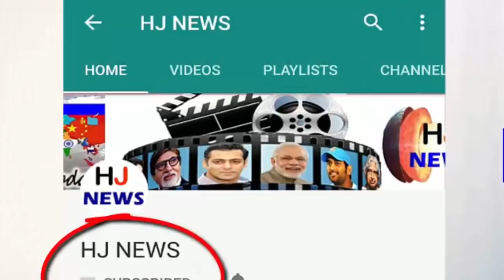अभी अभी एक साथ 14 खिलाड़ियों का हुआ निधन, पुरे देश में सन्नाटा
Actually, the bus filled with 14 hockey players became the victim of the accident when a tractor came in front of him and the bus got overturned. The accident was not so intense as it had an effect. When the bus fell, people ran and went to the bus and saw the hockey players in the bus but the worst news was that 14 players had died. Not only this, around 14 people have been badly injured in this accident and the condition of 3 people is being described as extremely delicate.
You are told that the incident happened in Canada where a bus Hamboldt was going north towards the hockey players of Broncos, that suddenly it became very sad. Prime Minister Justin Trudeau has condoled the tragedy and wrote that I can not imagine what the parents are going to be playing on
HJ NEWS !!